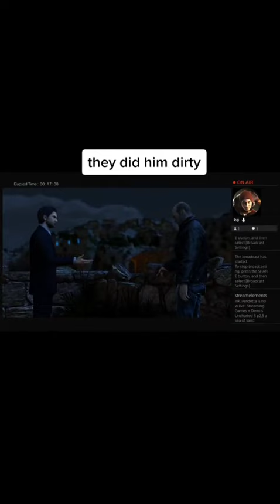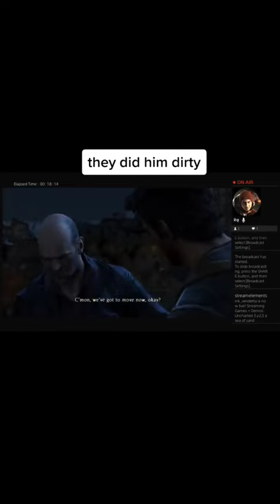January 6, 2023